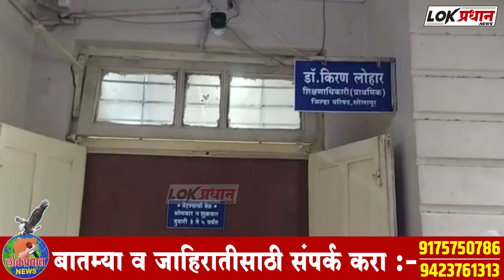लाचखोर लोहारची PHD निघाली बोगस ! वादग्रस्त कारकीर्दचा स्पेशल रिपोर्ट..